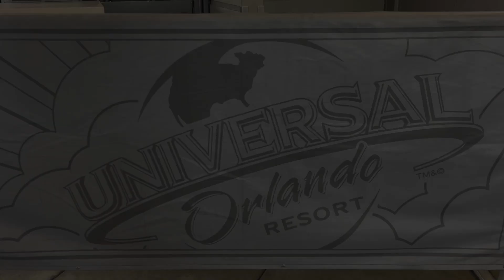Florida August 2023